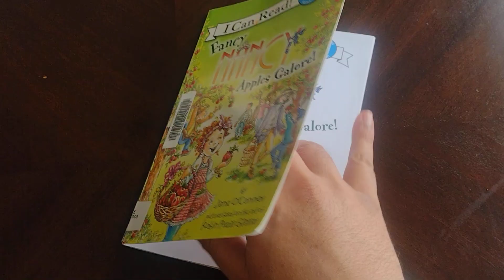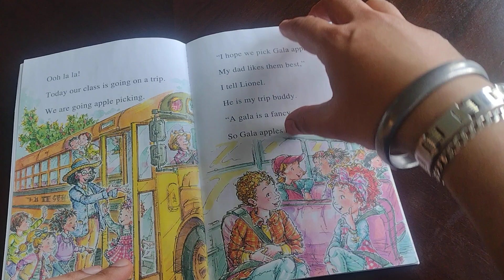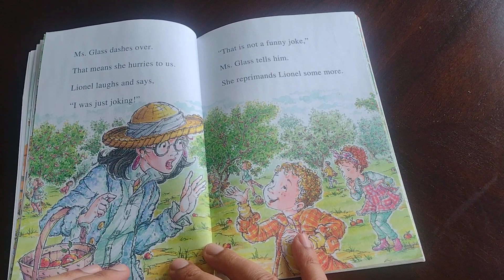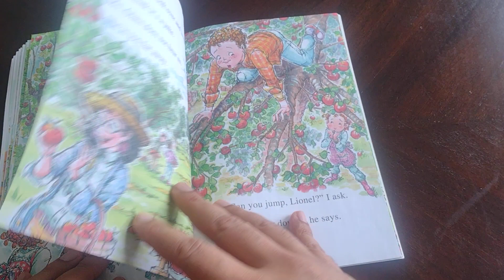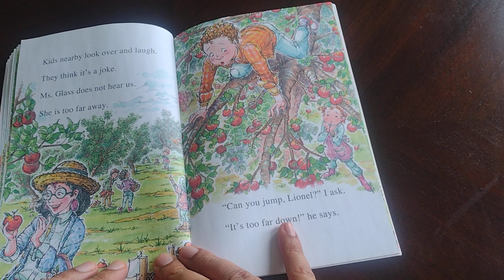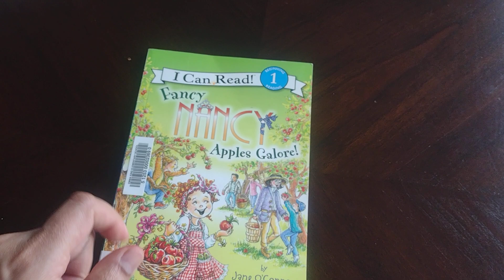ABC Kids Learning - Read Along Book - Fancy Nancy Apples Galore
Read Along Book- Fancy Nance Apples Galore